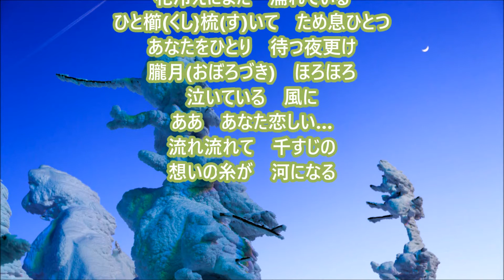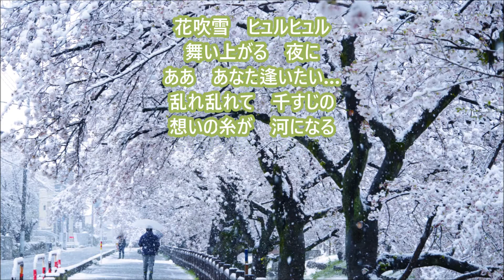【新曲】想い千すじ＿川野夏美＿cover teruchan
歌手：川野夏美
作詞：さくらちさと
作曲：杉本眞人